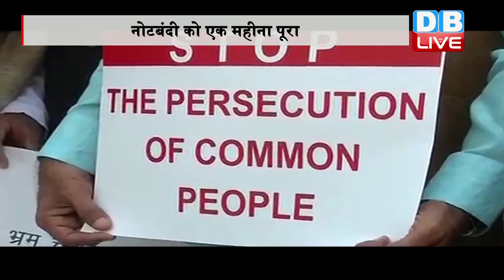DB LIVE | 8 DEC 2016 | Opposition observes black day over demonetisation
नोटबंदी को एक महीने पूरा हो गया है लेकिन 30 दिन बाद भी लोगों की मुश्किलें खत्म नहीं होने का नाम नहीं ले रही है,,,अभी की बैंकों और एटीएम के बाहर लोगों की लंबी कतारें देखने को मिल रही है...वहीं इस मुद्दे को लेकर विपक्षी दलों ने एक बार फिर मोदी सरकार को निशाने पर लिया है. विपक्ष आज के दिन को काला दिवस के तौर पर मना रहा है..इसको लेकर आज विपक्षी दल के सांसदों ने गांधी प्रतिमा के बाहर प्रदर्शन किया... सांसदों ने काली पट्टी बांधकर अपना विरोध जताया...कांग्रेस की अगुवाई में हुए इस प्रदर्शन में करीब 14 दलों के सांसद शामिल हुए थे...वहीं इसी दौरान कांग्रेस उपाध्यक्ष राहुल गांधी ने पीएम मोदी पर जमकर हमला बोला...राहुल गांधी ने नोटबंदी के फैसले को 'बेकार' फैसला बताया.. राहुल गांधी ने दावा किया कि कैशलेस इकोनॉमी के नाम पर पेटीएम की बात करना ठीक नहीं है. उन्होंने कहा कि अगर उन्हें लोकसभा में बोलने का मौका मिला, तो वह सभी को बताना चाहेंगे कि पेटीएम का अर्थ है - पे टू मोदी...वहीं नोटबंदी के मुद्दे पर गुरूवार को भी संसद में घमासान जारी रहा...दोनों सदनों की कार्यवाही जारी होते ही विपक्ष ने हंगामा शुरू कर दिया...विपक्ष का दावा है कि नोटबंदी की वजह से देश भर में 100 से ज्यादा लोगों की मौत हो चुकी है..लेकिन सरकार उन्हें सदन में श्रद्धांजलि देने को तैयार नहीं है...जबकि सरकार का कहना है कि विपक्ष नोटबंदी के मुद्दे पर सिर्फ राजनीति कर रहा है...